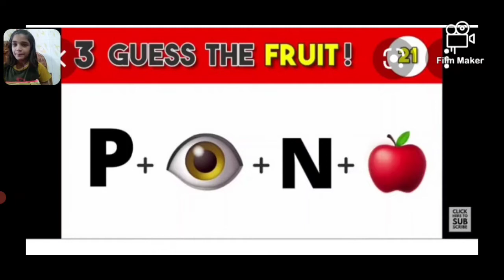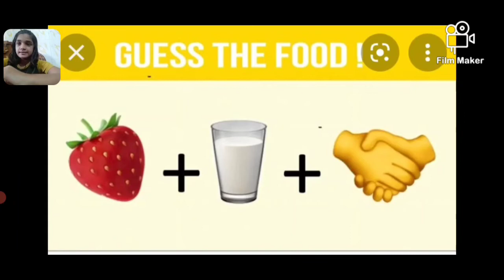guess the food by emoji challenge part 1